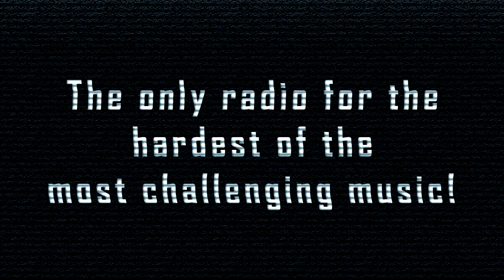[SpeedCore] Ecchi chan - Total Biscuit's Disco Frostmourne